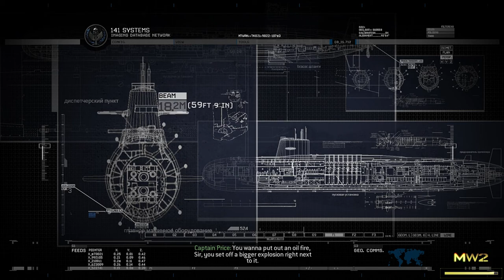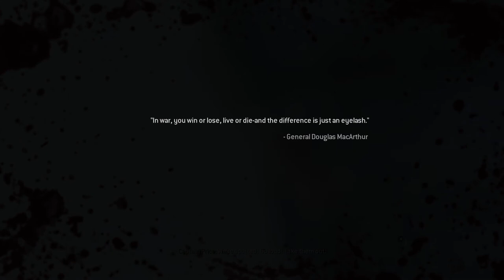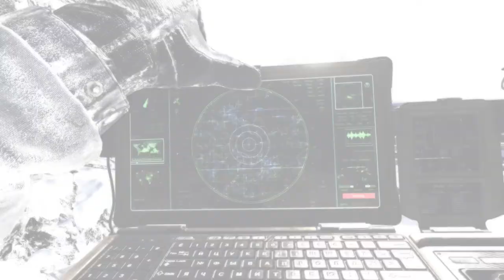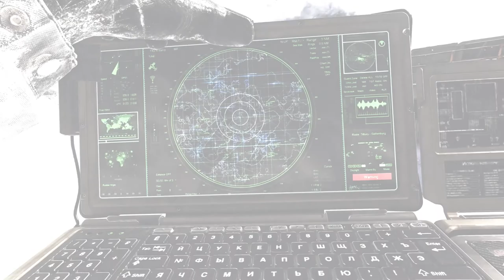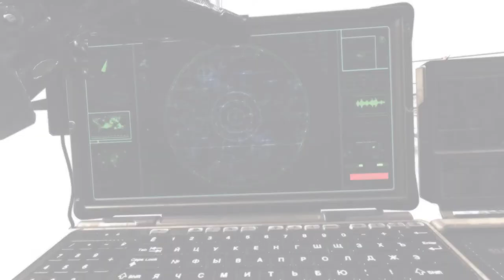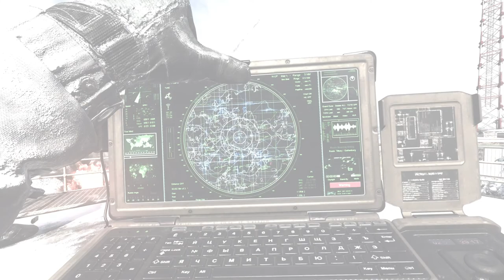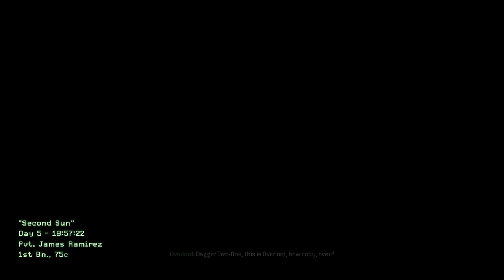💛 GOLD DEAGLE 💛 | Call of Duty: Modern Warfare 2 Remastered #4